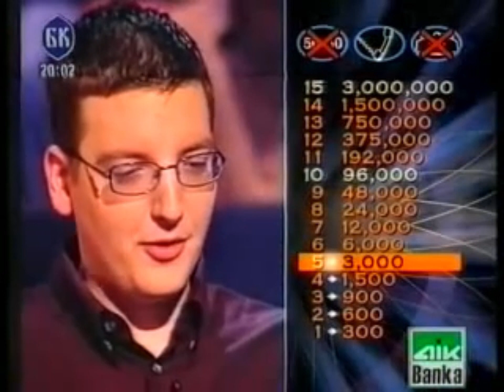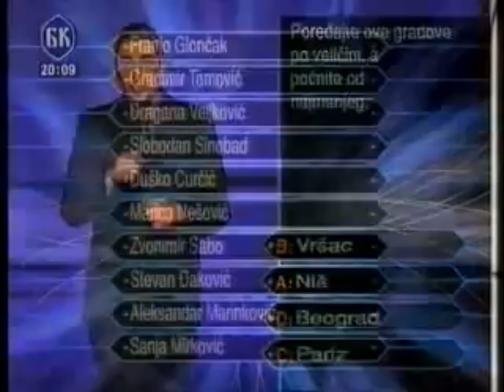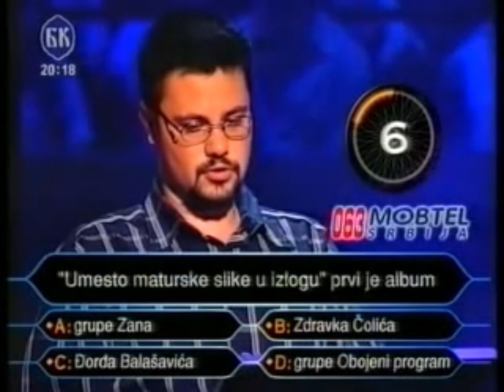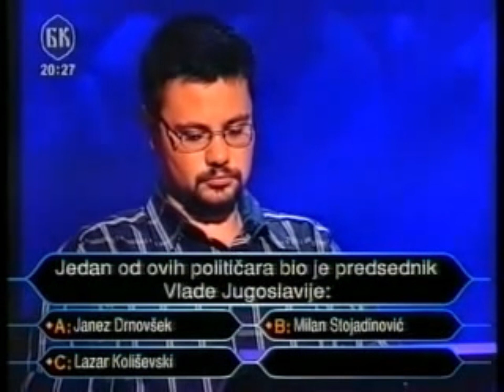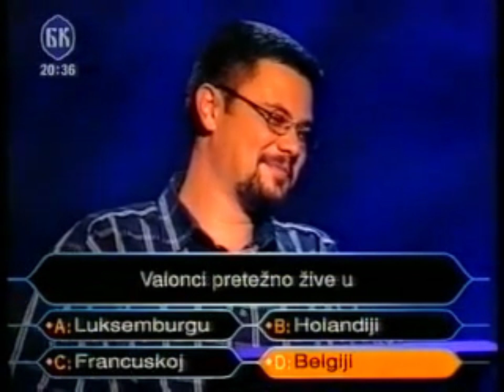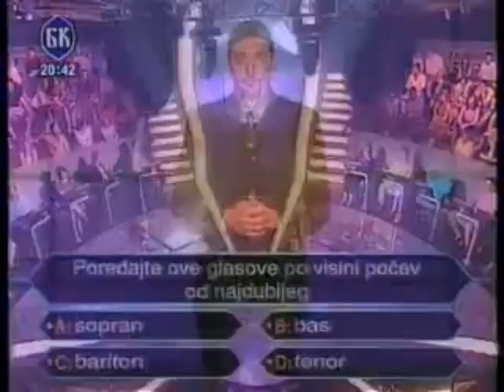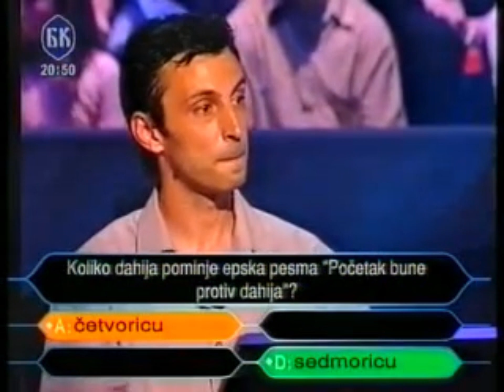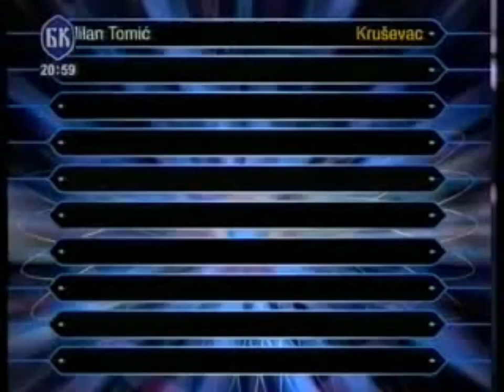Stevan Đaković/Aleksandar Marinković & Sanja Mirković - Želite li da postanete Milioner 2002